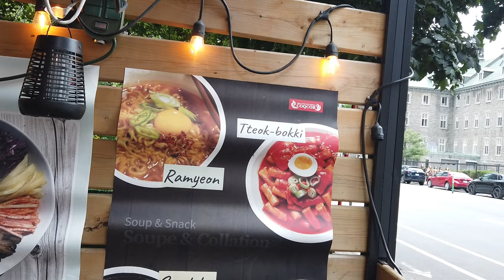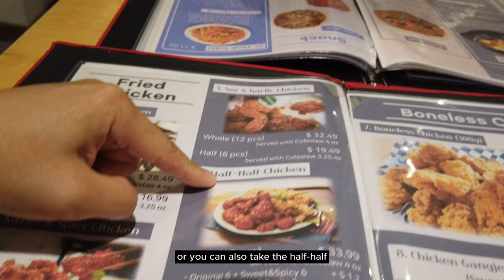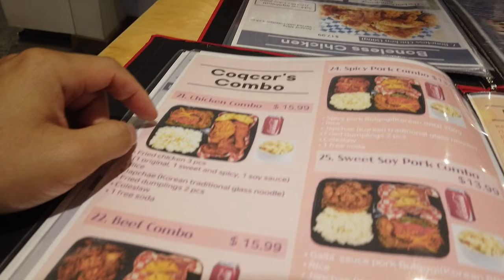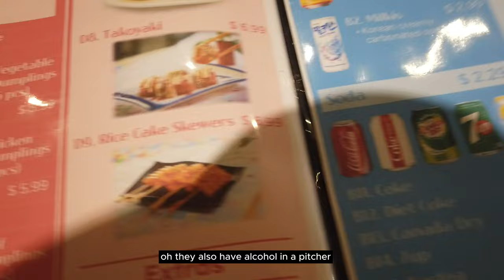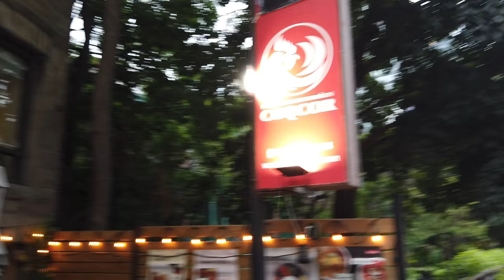Montréal l'un des meilleurs Poulet Frits Coréen - One of the best korean fried chicken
Dans cet épisode, nous passons une soirée à Coqcor, l'un des meilleurs poulet frits coréen à Montréal ! Nous avons aussi commander un sundubu (soupe au fruit de mer et kimchi) et un plat de porc épicé !

Bon visionnement!

Hi friends,

In this episode, we spend an evening at Coqcor, one of my best Korean fried chicken in Montreal! We also ordered a sundubu (seafood and kimchi soup) and a spicy pork dish!

I'm just getting started :) Eventually, I want to do Live videos too.